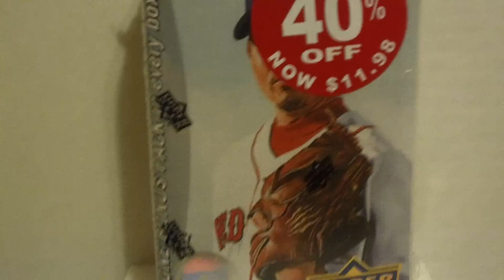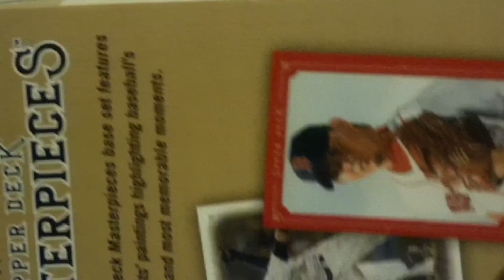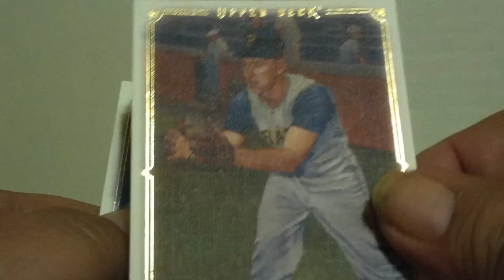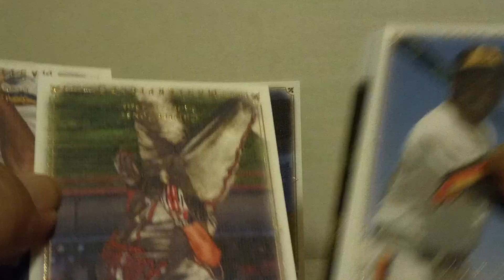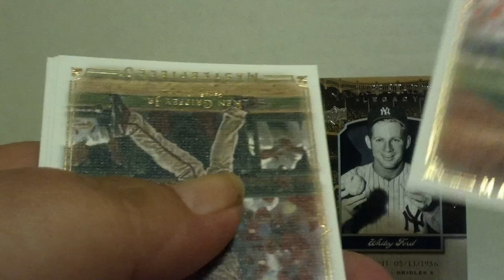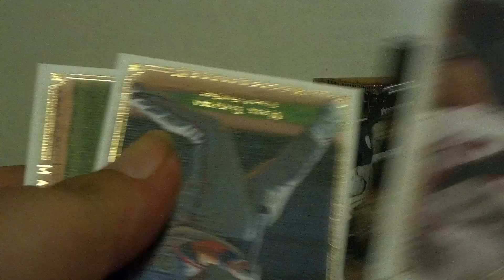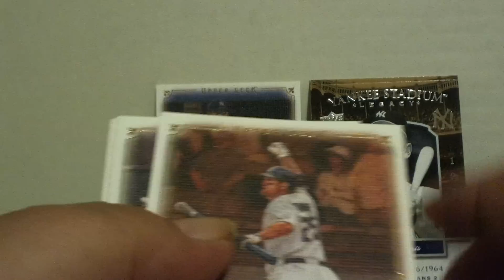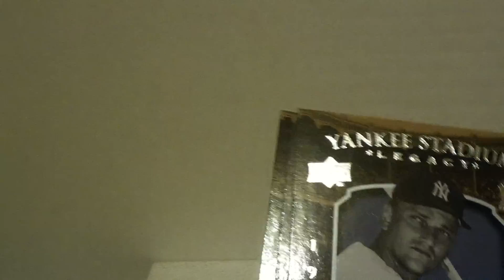4/1/11 2008 UD Masterpieces Baseball Break ( GRIFFEY AUTO !! + Yanks WIN in GRANDerson Fashion )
Found this box, among others on Sale a while ago. OH... & Seriously, are you actually forgetting about what day today is ? LOL. ;-)

Link to my Selling & AUCTION Site is listed below: New additions added Daily.

My Trade wants at the moment are (But not limited to)

FOOTBALL: 2010 Mike Williams (TB) Legarrett Blount Ryan Mathews Jordan Shipley Jermaine Gresham & 2009 Josh Freeman. Also ANY HOF Autographs.

BASEBALL: Buster Posey , Mike Trout, Bryce Harper